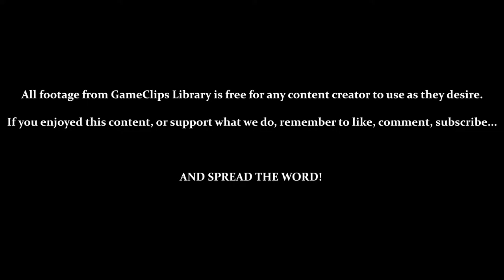Duel by the Dragon - Sly Cooper (PS2) — GameClips Library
Table of Timestamps:

0:15 – Slow-Motion Hat Toss!
0:35 – Duel by the Dragon
0:40 – Bottles 1 & 2
1:15 – Encountering Carmelita Again
1:50 – RUN!
1:58 – Bottles 3 – 8
2:28 – Multiple Paths / Bottles 9 – 18
3:12 – Bottles 19 – 24
3:32 – Three Fireworks Needed
4:02 – Bottles 25 – 31
4:15 – Sidling Past Shots
4:35 – Bottles 32 – 38
5:08 – Bottles 39 & 40
5:22 – Getting Shot by Carmelita / Icicle Hopping
5:40 – Large Vault / Can't Open This Vault Until After Beating the Game
6:16 – Lighting Fireworks
6:33 – Getting Rid of Carmelita Again
6:50 – Treasure Key 4-7
7:15 – GCL Credits